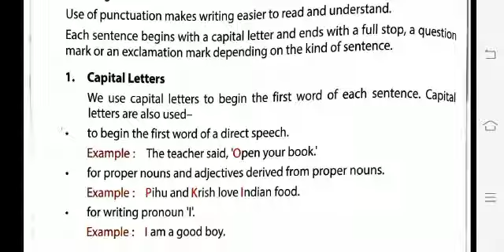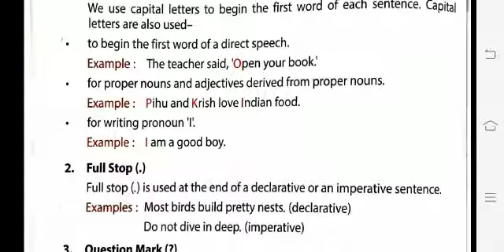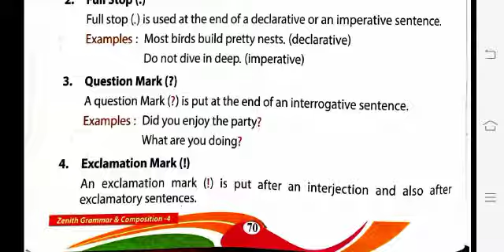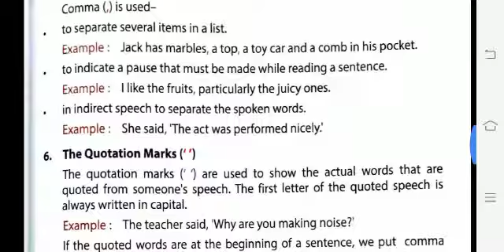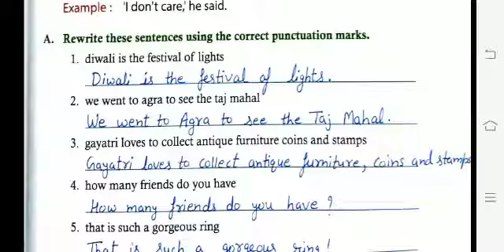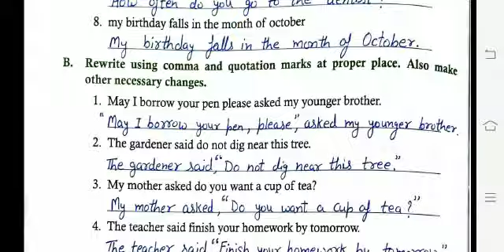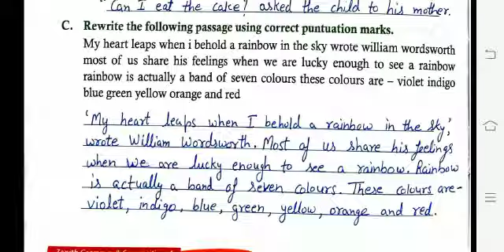Class 4 : English Grammar, Chapter 17, Punctuation (Page 70 - 72)